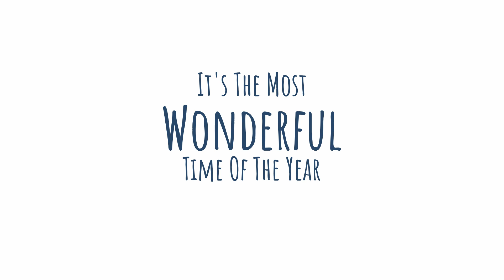ALL DAY WHOLE HOUSE CLEAN WITH ME | CLEANING MOTIVATION | MOBILE HOME | Single Wide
All day whole house clean with me / cleaning motivation / kimi cope
Today we are cleaning my whole mobile home all day with some deep cleaning motivation.
Amazon Storefront \ Products I mention in my videos

Maria's Mom Life Printables

Mailing
Lexington, NC
27293